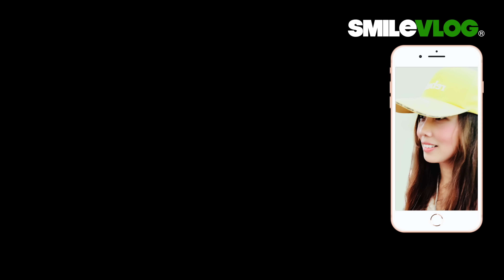4K【哇~!!!🔥歐美 日本 韓國 印尼 越南 馬來西亞 泰國美女遊客大爆滿!?!!👏】陸軍儀隊禮兵交接典禮｜中正紀念堂での衛兵交代式 장개석기념관근위병교대식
影片標題：4K【哇~!!!🔥歐美 日本 韓國 印尼 越南 馬來西亞 泰國美女遊客大爆滿!?!!👏】陸軍儀隊禮兵交接典禮｜中正紀念堂での衛兵交代式  장개석기념관근위병교대식

拍攝時間：2023/4/8 星期六 下午5點 紀錄片長度：24分58秒

影片標題：【😂 外國美女拍太專心?完全沒注意到禮兵們正走過來?】Navy Honor Guards海軍儀隊中正紀念堂禮兵降旗典禮【玲玲微電影SmileVlog】中正紀念堂での衛兵交代式 장개석기념관근위병교대식

【Wow!!! 外國朋友們和禮兵們站在一起等電梯？】海軍儀隊中正紀念堂禮兵收哨降旗典禮【玲玲微電影SmileVlog】

【哇！！！馬拉松選手們遇到禮兵隊伍時的反應？秒速通過～弟弟的反應？立正站好不要動！😂】空軍儀隊中正紀念堂禮兵收哨降旗典禮【玲玲微電影SmileVlog】中正紀念堂での衛兵交代式장개석기념관근위병교대식

1.影片標題：【🇹🇼哇！！！～超感動!!!民眾不約而同自然而然為儀隊讓出一條路，爸爸媽媽大手牽小手一起看空軍儀隊中正紀念堂禮兵降旗典禮 】 Air Force Honor Guards Flag-Lowering Ceremony【玲玲微電影SmileVlog】

2. 影片標題：【😂 伯伯說：『嚇我一大跳!!!』 】中正紀念堂空軍儀隊禮兵降旗典禮 Air Force Honor Guards Flag-Lowering Ceremony【玲玲微電影SmileVlog】

3. 影片標題：【🇹🇼睡前稍等一下ちょっと待って~!!!快來看看空軍雲手2020年第一次的中正紀念堂降旗典禮及陸軍雄獅儀隊激勵人心的降旗典禮回顧哦～ 】Air Force & Army【玲玲微電影SmileVlog】

4.影片標題：【🇹🇼帥帥帥~~大家忍不住回頭看!!?這視角的「雄獅隊」禮兵弟兄們超帥的啊～】國父紀念館Sun Yat-Sen Memorial Hall陸軍儀隊Army 禮兵收哨儀式【玲玲微電影SmileVlog】

5.影片標題：【😂 攝影師：『借過一下!!!』 快來看看中正紀念堂空軍儀隊禮兵降旗典禮～ 】Air Force Honor Guards Flag-Lowering Ceremony【玲玲微電影SmileVlog】

6. 影片標題：【韓國美女OS：『啊～趕緊讓一讓，不好意思將帥儀們入鏡~』😂 】中正紀念堂空軍儀隊禮兵降旗典禮Honor Guards Flag-Lowering Ceremony【玲玲微電影SmileVlog】

7. 影片標題：【😂猜猜~外國帥小哥遇到帥氣禮兵們反應是???答案：「沒反應」但遠遠看了一下背影😂～後面有可愛貓熊『團團 』霸氣『推』蛋糕，踢踏舞之鳥阿腳 - 紅鶴~~~】空軍儀隊中正紀念堂禮兵降旗典禮【玲玲微電影SmileVlog】

8.影片標題：【驚かす！！！～今天又有「新槍法新隊形」嗎？？頂著大太陽也要來看三軍儀隊禮兵交接~太帥啦～】空軍儀隊中正紀念堂禮交接典禮【玲玲微電影SmileVlog】

高中：臺北市立景美女子高級中學
大學：國立政治大學 國際貿易學系 學士
研究所：國立臺北科技大學 高階經營管理研究所EMBA 碩士